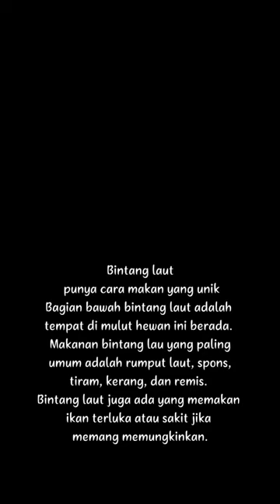Fakta Unik Bintang Laut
Fakta-fakta Bintang Laut yang Tak Banyak Orang Tahu
21 Januari, 2023 oleh Kontributor Sains, Monika Novena, editor: Holy Kartika Nurwigati Sumartiningtyas
KOMPAS.com - Di antara biota laut, bintang laut menjadi salah satu makhluk yang menarik. Bukan hanya soal bentuk tubuhnya yang unik, tetapi juga sederet fakta menarik hewan laut yang satu ini.
Misalnya saja, di balik bentuk tubuh yang sederhana, invertebrata ini ternyata memiliki mata yang terdapat di lengan-lengannya.
Meski pandangan visualnya hanya terbatas, kira-kira sekitar 4 meter saja. Ini berfungsi untuk mencari rumah mereka yakni terumbu karang.
Fakta menarik bintang laut
Selain itu, apa lagi ya, fakta menarik bintang laut yang mungkin belum banyak diketahui oleh beberapa orang?
Berikut beberapa fakta bintang laut, di antaranya seperti dikutip dari A-Z Animals, Kamis (19/1/2023).
Baca juga: Fakta-fakta Matahari, Bintang di Jantung Tata Surya
Bintang laut bukan ikan
Berhubung mereka bukan ikan murni, para ahli lebih suka menyebutnya bintang laut. Meski tinggal di air, mereka tak memiliki karakteristik sirip, insang, dan sisik seperti ikan. Bintang laut juga memiliki cara pergerakan tertentu yang berbeda dari ikan.
Bintang laut punya cara makan yang unik
Bagian bawah bintang laut adalah tempat di mulut hewan ini berada. Makanan bintang lau yang paling umum adalah rumput laut, spons, tiram, kerang, dan remis. Bintang laut juga ada yang memakan ikan terluka atau sakit jika memang memungkinkan.
Saat makan tiram atau kerang misalnya, bintang laut akan menggunakan kakinya untuk membuka cangkang.
Setelah mulut bintang laut terbuka, perutnya menonjol dan terdorong masuk ke dalam cangkang mangsanya.
Bintang laut memiliki perisai pelindung
Fakta unik bintang laut adalah perisai berupa cangkang kaku yang memiliki tekstur kasar, bahkan berduri, tergantung spesiesnya. Bintang laut memiliki lapisan kalsium karbonat dengan duri-duri kecil hal ini membuat ikan, burung, dan bahkan berang-berang laut terhalang untuk menyerang mereka.